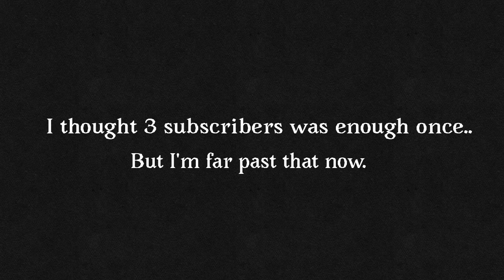[150 SUBSCRIBER SPECIAL] XXXTENTACION Meme